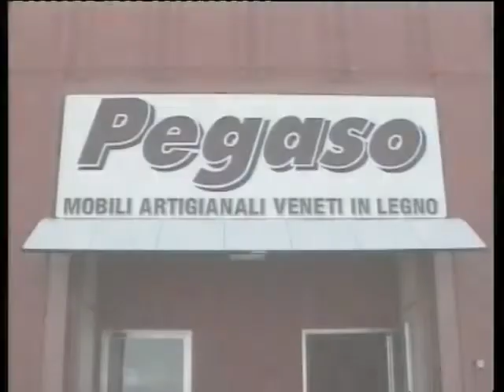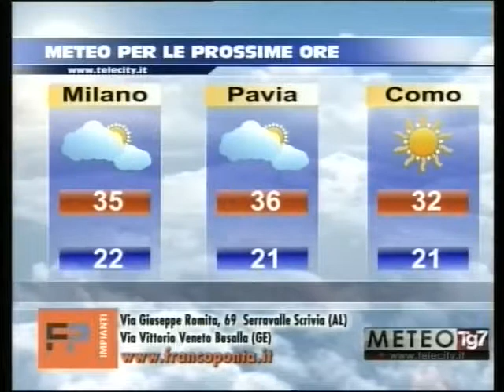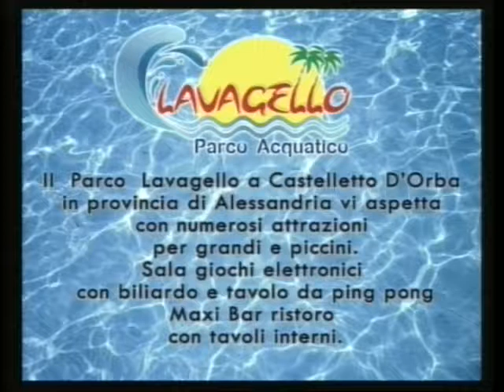TG AL 270617 H1230 B